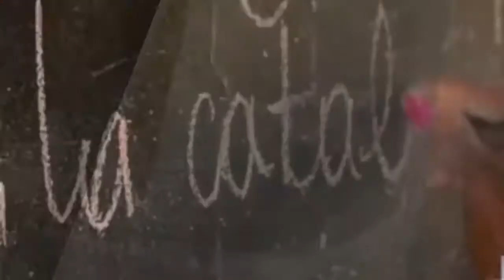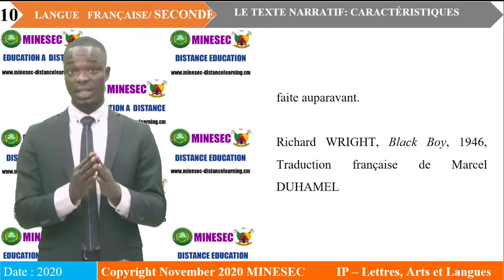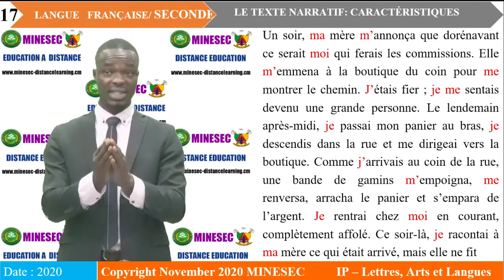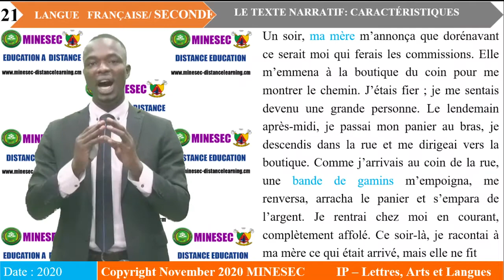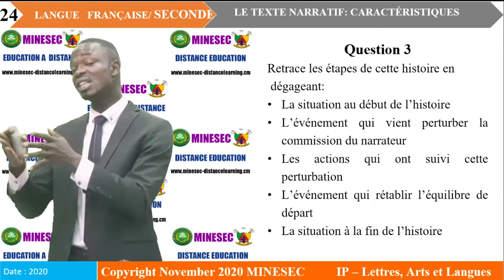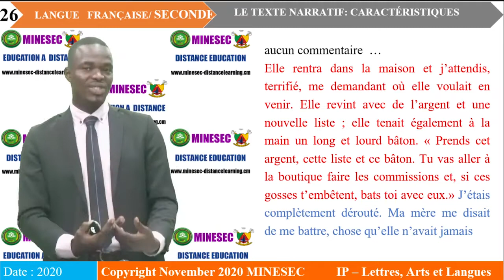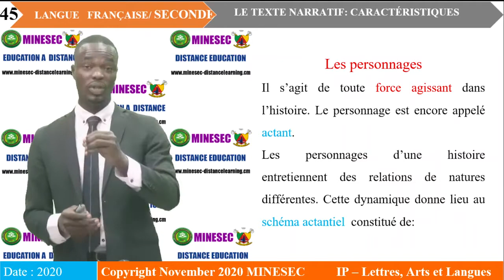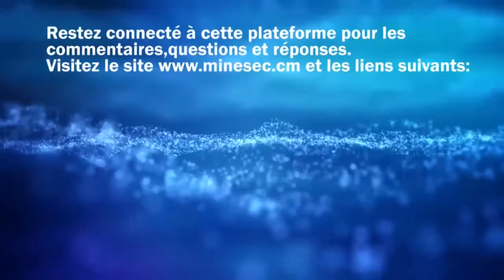IP-LAL Français (Langue) 2nde Leçon 2 Texte narratif: Caractéristiques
Français (Langue) 2nde Leçon 2 Texte narratif: Caractéristiques